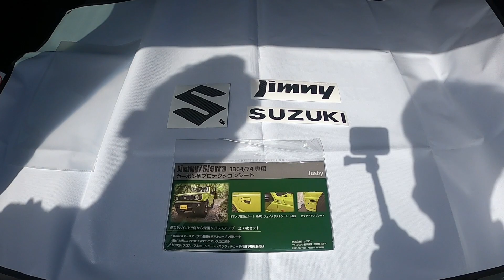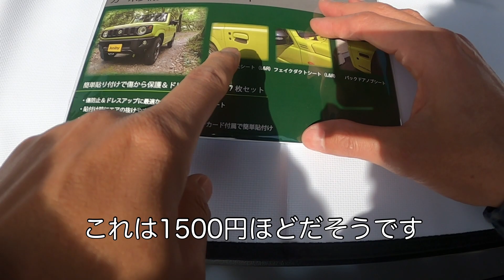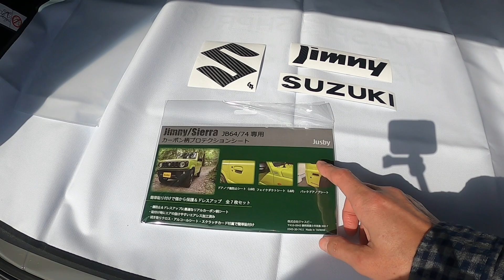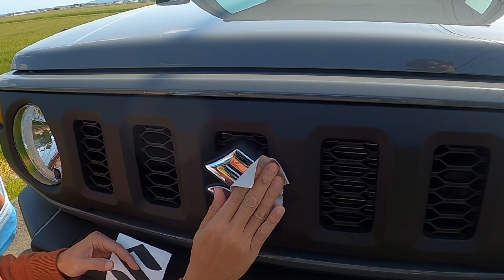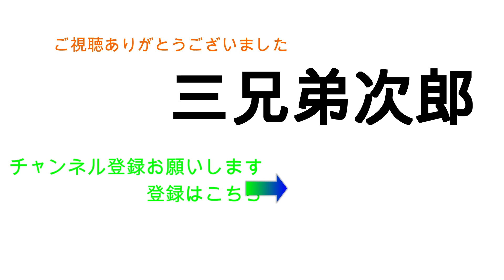【JB64】ジムニードレスアップ#2 ネットで購入した保護カーボンシートを貼る！ボディのキズ防止！！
弟、三郎の新型ジムニーが1年待ちでやっと納車されました。まだまだ大人気のジムニー！
当然ドレスアップパーツの種類も豊富だと思います。今回はボディのキズを防止する保護ステッカー等を紹介します。アップするほどの動画では無いですが見たい人もいると信じて紹介します。